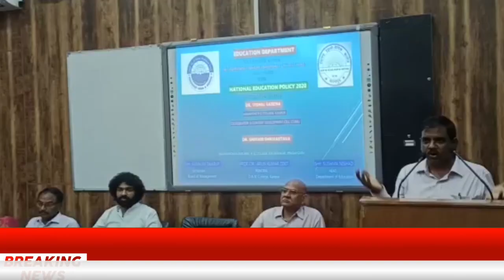Kanpur : डी.ए.वी. कॉलेज के राष्ट्रीय शिक्षा नीति पर व्याख्यान आयोजित किया गया | JK NEWS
डी.ए.वी. कॉलेज के शिक्षाशास्त्र विभाग द्वारा राष्ट्रीय शिक्षा नीति 2020 पर व्याख्यान आयोजित किया गया इसमें अभि प्रेरक वक्ता डॉ. विशाल सक्सेना अर्मापुर पीजी कालेज कानपुर ने नई शिक्षा नीति के ई कंटेंट पर महत्वपूर्ण जानकारी प्रदान की। मुख्य वक्ता प्राचार्य प्रोफेसर डॉ शिवम श्रीवास्तव मदन मोहन मालवीय प्रतापगढ़ ने नई शिक्षा के शैक्षिक ढांचे पर बिन्दुवार चर्चा की। समयानुसार शिक्षा में परिवर्तन को उचित ठहराया | प्राचार्य डी.ए.वी. कॉलेज कानपुर ने अपने उद्बोधन में सभी अतिथियों का स्वागत किया विभागाध्यक्षा श्रीमती सुषमा निषाद जी ने धन्यवाद ज्ञापन प्रस्तुत किया। मंच का संचालन डॉ. सीमा कुमारी द्वारा किया गया इस अवसर पर डॉ. अनिल कुमार पाण्डा, डॉ. ओम पाल सिंह, डा. शिवानी निगम, नेहा डॉ. मनिल कुमार सिन्हा एवं विनोद पाण्डेय आदि विद्वतजन उपस्थित रहे ।